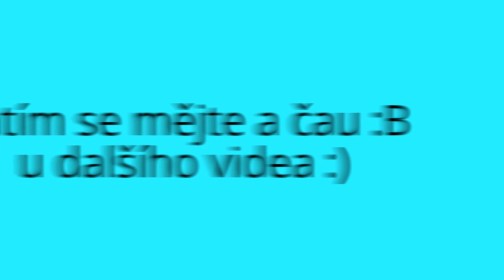Podpora pro Zewyho /Blayzr Tv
jeho kanál :Zewy
Likuj sdílej komentuj odebírej :) pro další videa :D---    ___ :P